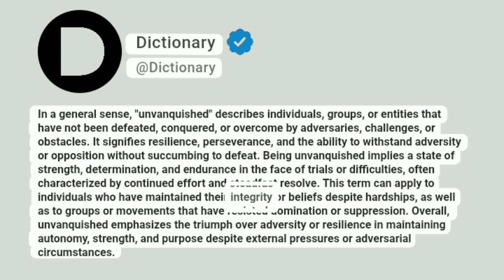Unvanquished Meaning In English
In a general sense, "unvanquished" describes individuals, groups, or entities that have not been defeated, conquered, or overcome by adversaries, challenges, or obstacles. It signifies resilience, perseverance, and the ability to withstand adversity or opposition without succumbing to defeat. Being unvanquished implies a state of strength, determination, and endurance in the face of trials or difficulties, often characterized by continued effort and steadfast resolve. This term can apply to individuals who have maintained their integrity or beliefs despite hardships, as well as to groups or movements that have resisted domination or suppression. Overall, unvanquished emphasizes the triumph over adversity or resilience in maintaining autonomy, strength, and purpose despite external pressures or adversarial circumstances.